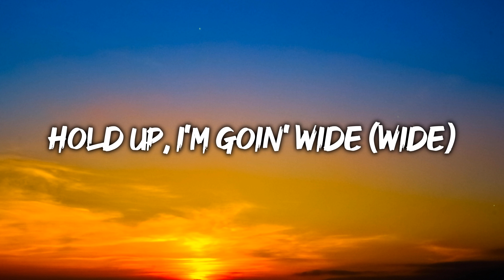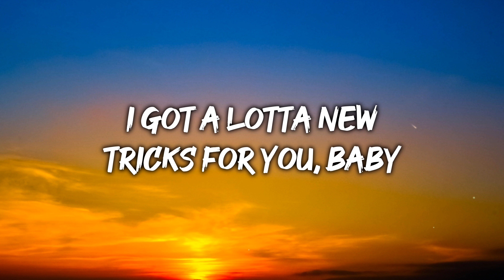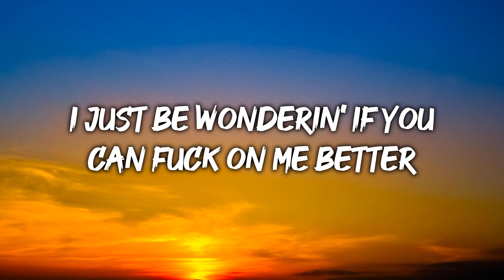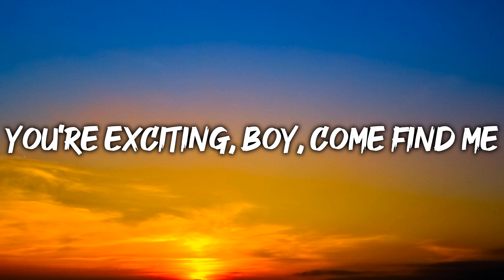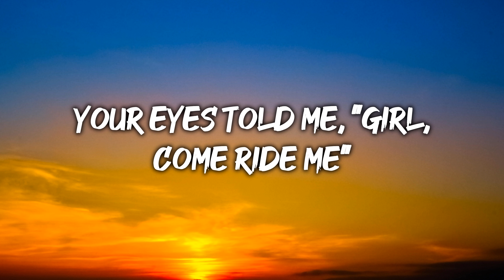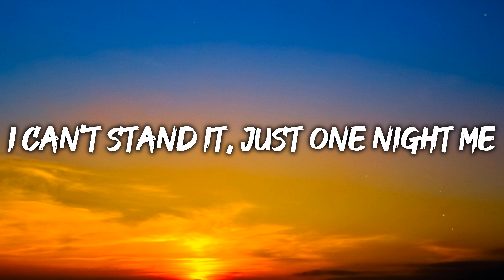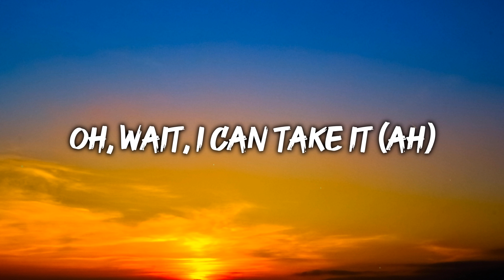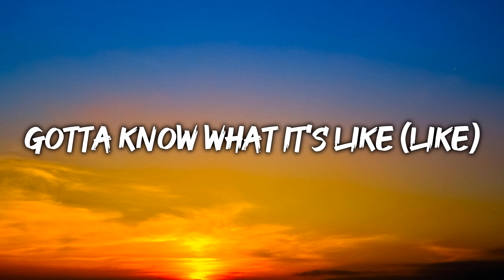Need To Know - Doja Cat (Lyrics)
Lyrics: Doja Cat - Need To Know